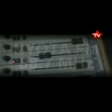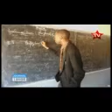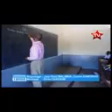Nyota TV Journal Télévisé du 11 Novembre 2014 édition de 19h00'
Nyota TV Journal Télévisé du 11 Novembre 2014 édition de 19h00' présenté par Patricia Nice MWAUKA